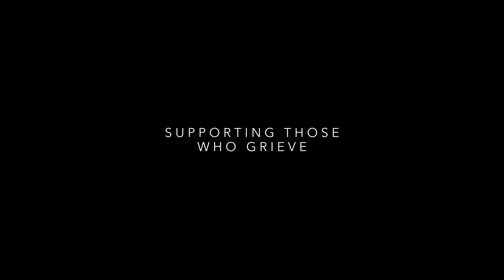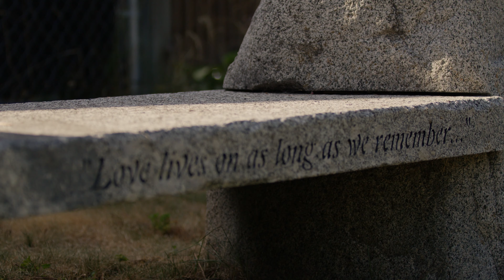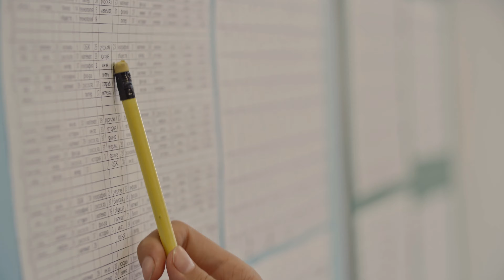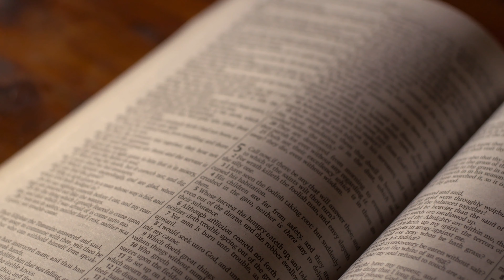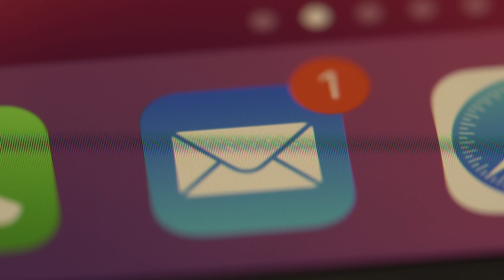Supporting Those Who Grieve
Liz and Aileen, mothers living with long-term grief after infant loss, discuss the “do’s and don’ts” of supporting those who have experienced the death of their babies. They share advice for family members, friends, and co-workers of grieving parents who desire to provide comfort and support but might not know how.

This video was made possible by a grant from the Fred H. and Mary S. Dore Foundation.